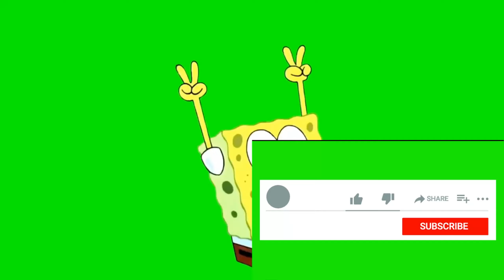Tiny Tinas Wonderlands: Прохождение №3 Рыцарь Круглой Конюшни